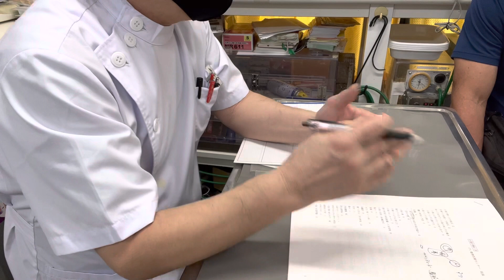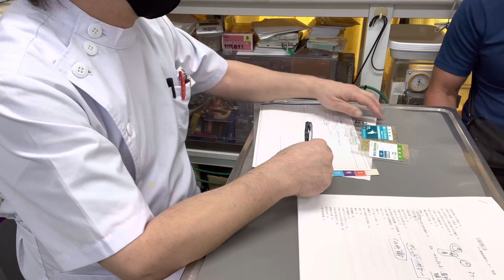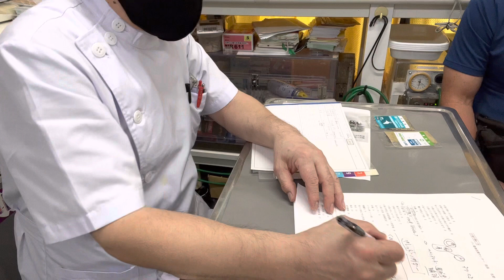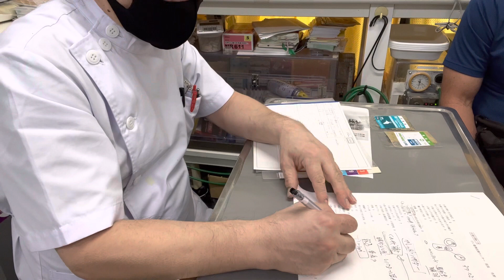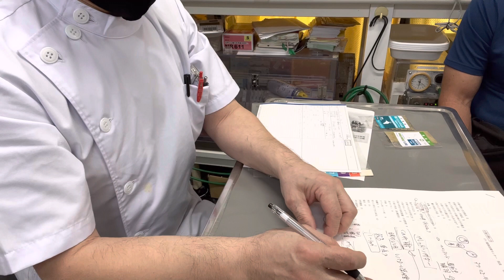②セキセイインコのはるちゃんの飼主さんとのお話